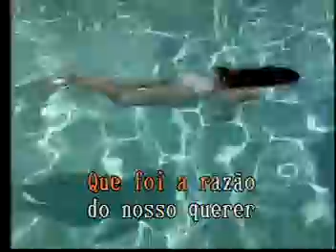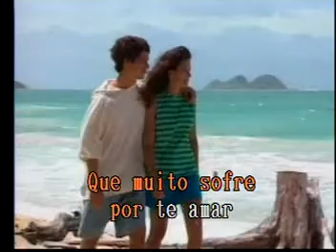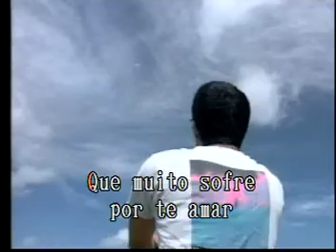Amargurado Las Rocas